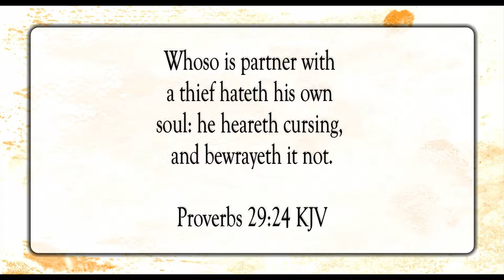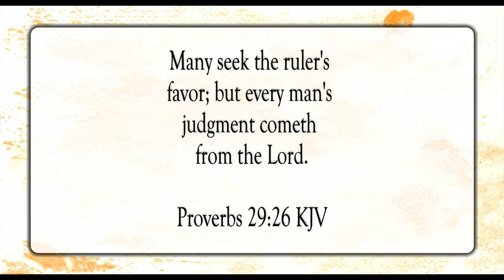A Man's Pride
Scripture of the Day! A man's pride!

Silky Smooth by Audio Hertz